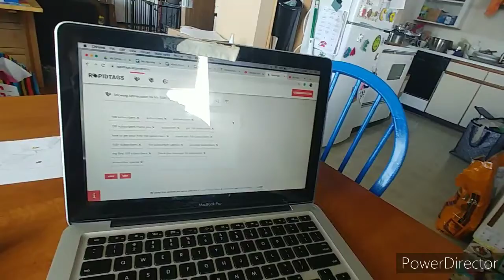Day 13 Director Nali and Ediz Hook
Nali hijacked my camera and we take a road trip out to Ediz Hook